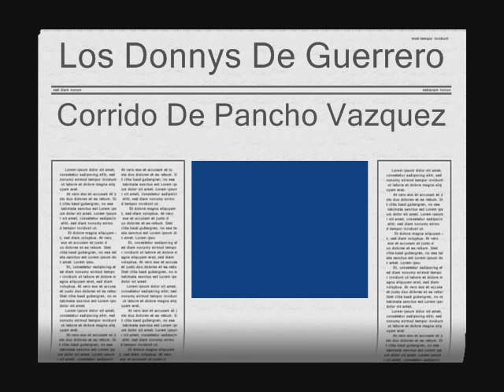Los Donnys De Guerrero - Corrido De Pancho Vazquez.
Los Donnys De Guerrero Corrido De Pancho Vazquez. ENGLISH: "Copyright Disclaimer Under Section 107 of the Copyright Act 1976, allowance is made for "fair use" for purposes such as criticism, comment, news reporting, teaching, scholarship, and research.

ESPAÑOL: "Copyright Responsabilidad Bajo la Sección 107 de la Ley de Propiedad Intelectual de 1976, se tiene en cuenta el uso leal para fines de crítica, comentario, información periodística, la docencia, la erudición y la investigación. El uso justo es un uso permitido por la ley de derechos de autor que de otro modo podría estar infringiendo. Sin fines de lucro, de educación o consejos de uso personal de la balanza a favor del uso lícito."

Todos los derechos de autor pertenecen a sus respectivos dueños...
Este es un video que subo para mis amigos y lo exhibo en mi canal sin fines de lucro.